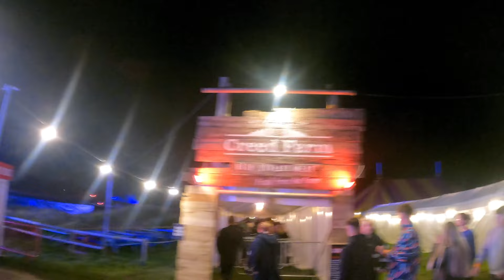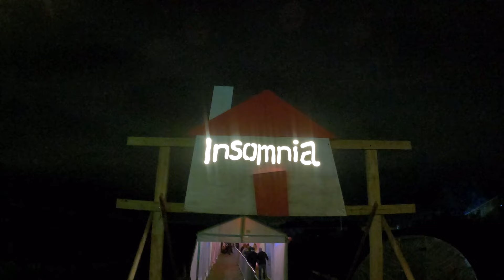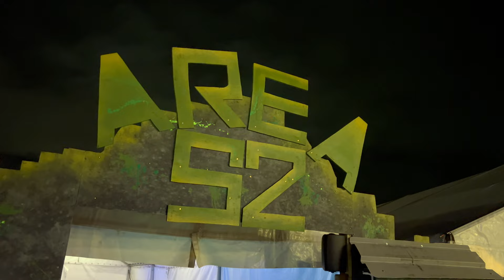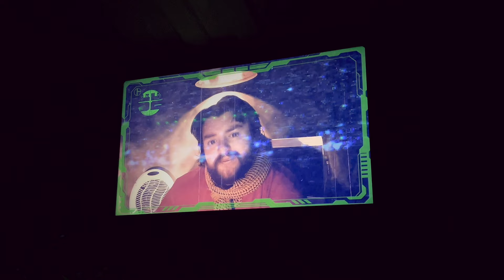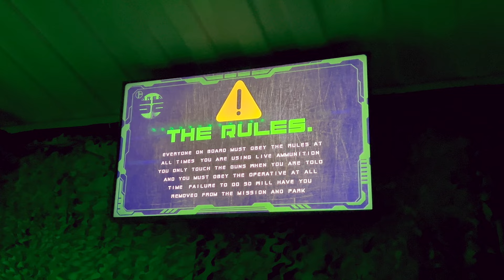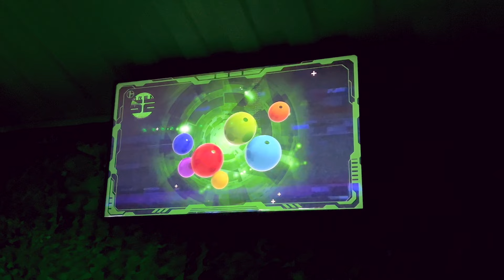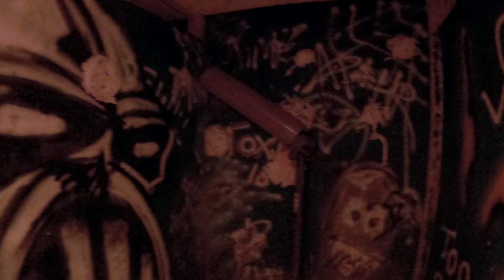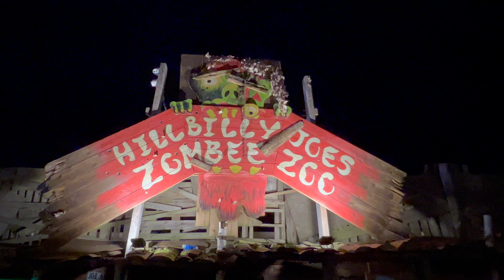Our Guide to Screamfest Burton Inc. Maze Walkthroughs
Halloween is officially here and it's time we check out some Scare attractions.  Located in Burton Upon Trent in Staffordshire, this halloween only attraction contains 5 unique Scare Mazes, a new for 2023 Hayride/ paintball hybrid called AREA 52, a circus with a twist as well as plenty of live entertainment and walk round actors.

We were granted permission on our visit to capture the Mazes in all their Glory with full walkthrough POV'S.

Mazes this year included:-

Creed Farm - " it’s time to experience the harvest for yourself."
Insomnia - " Dare you enter a child’s nightmare? What if you never wake up?"
Freakout On Tour- "The Funhouse is not as abandoned as it looks…"
Hillbilly Joe's Zombie Zoo- " Come on down to the Zombee Zoo, the best day out in all the south!"
Love Hurts  Last Orders - "Just pray you’re not one of the rejected."

screamfest burton on trent inside screamfest mazes screamfest scare mazes freak out screamfest love hurts screamfest creed farm screamfest insomnia screamfest screamfest halloween event screamfest national forest adventure farm screamfest review screamfest vlog 2022 screamfest review 2022 screamfest 2022 screamfest burton vlog screamfest burton review screamfest burton mazes